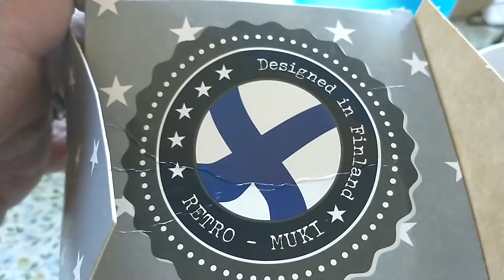no nyt on 👌